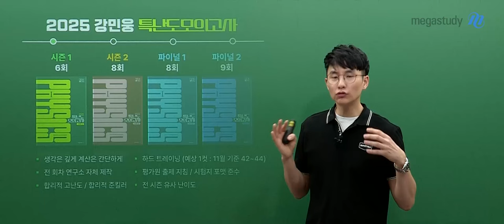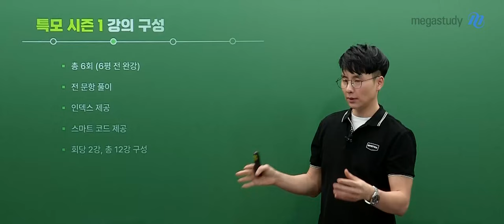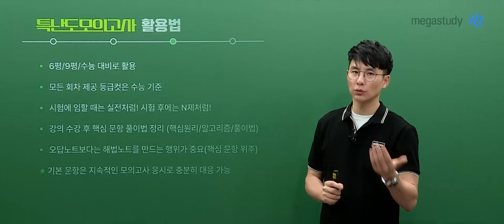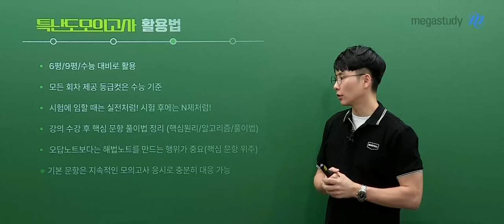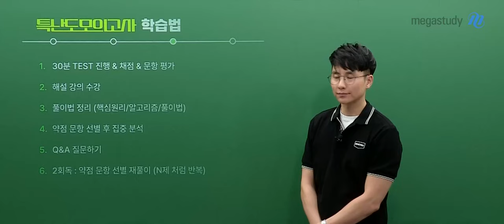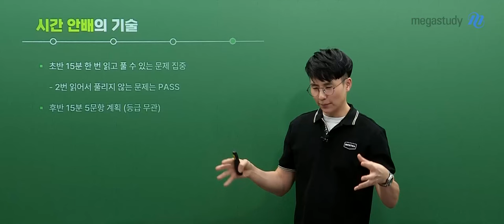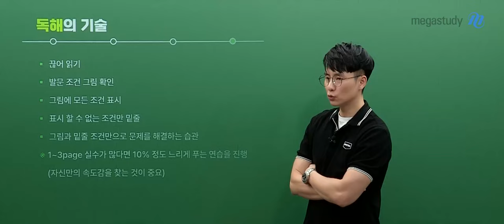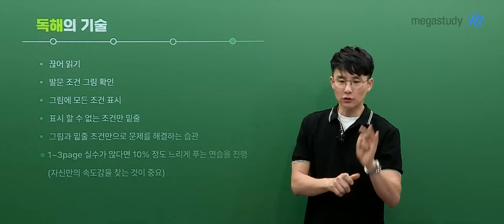[메가스터디] 물리학 강민웅쌤 - 2025 특난도 모의고사 시즌1 OT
물리학 강민웅 선생님의 2025 특난도 모의고사 시즌1 OT 영상입니다.